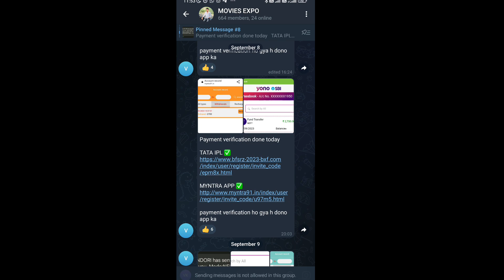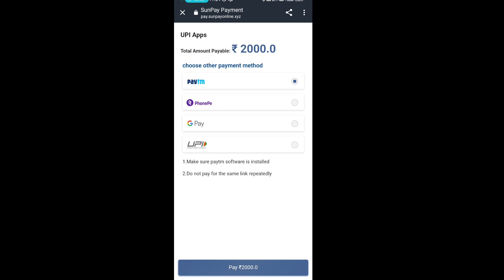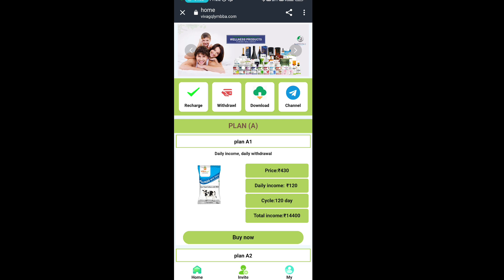Vivaamart new🔥 Earning app ! vivaamart App withdrawal Proof ! vivaamart App real or fake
vivamartapp
App link 👇
check telegram and comment box